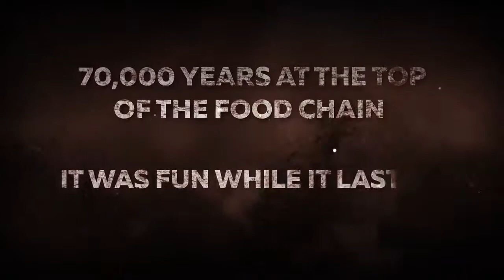WORLD WAR Z ( Gameplay Demo)